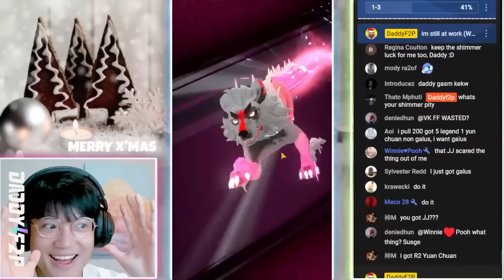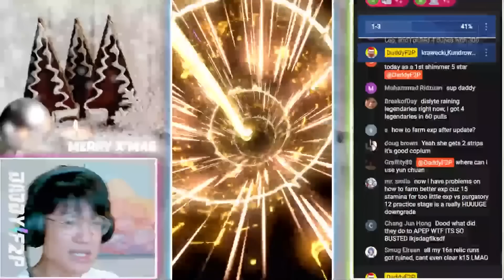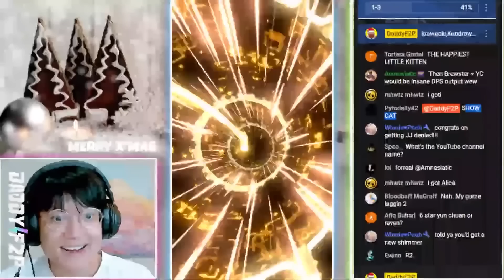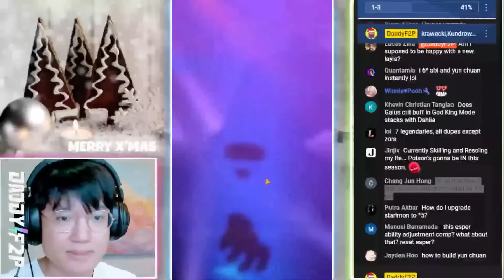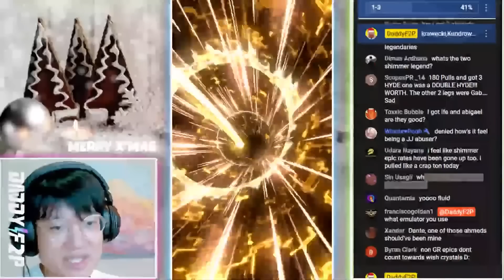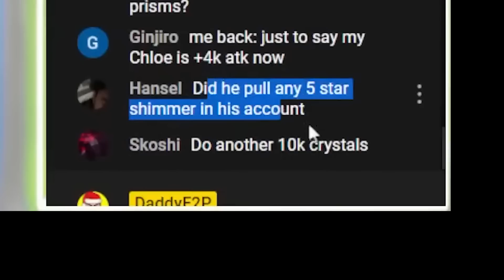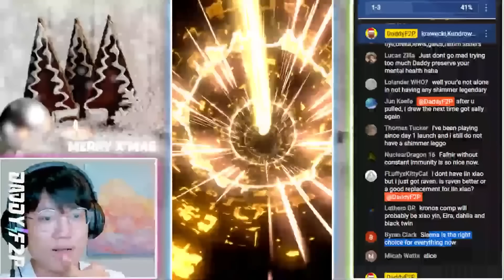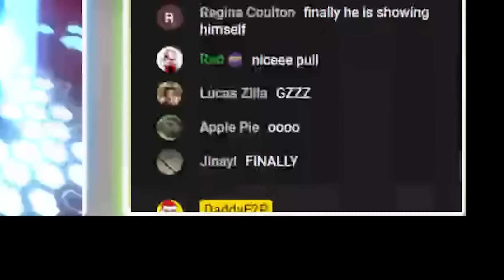This is What 4740 Summons Looks Like | DISLYTE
krawecki (400 Summons) 00:00
kundrow (300 Summons) 00:51
divergente (120 Summons) 01:16
tjkrt (140 Summons) 01:31
jehsun (600 Summons) 01:39
pyrodeity (600 Summons) 03:24
deniedhun (500 Summons) 04:48
lucaszilla (260 Summons) 07:01
skoshi (950 Summons) 09:18
kontractkilla (720 Summons) 15:21
jinayl (150 Summons) 18:17